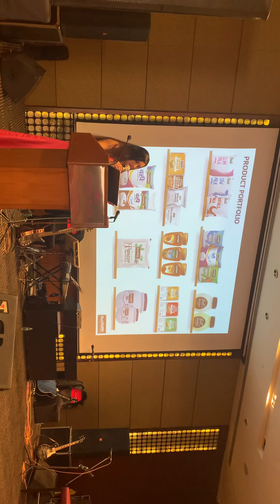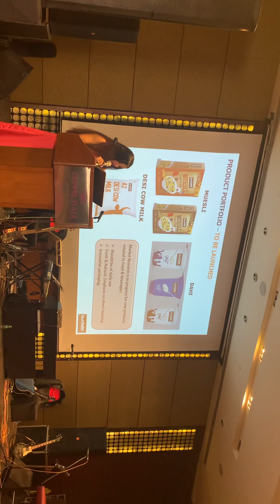Anchor Chandini Sehgal: PowerPoint presentation at Nutrimo brands Investors Meet | Corporate Show